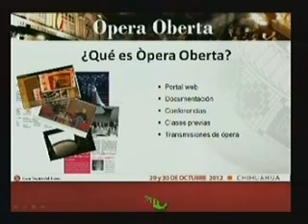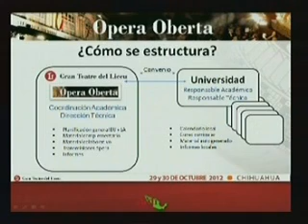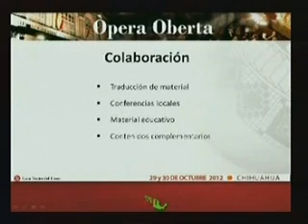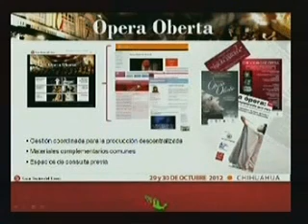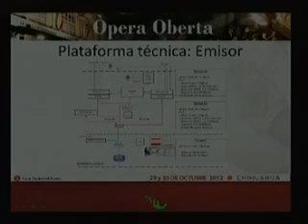Multicast y su participación en el proyecto Opera Oberta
Presentación  de Harold de Dios (UDG), Gemma Felius y Xavier Carreras (Gran Teatre de Liceo) en la Reunión CUDI Otoño 2012.